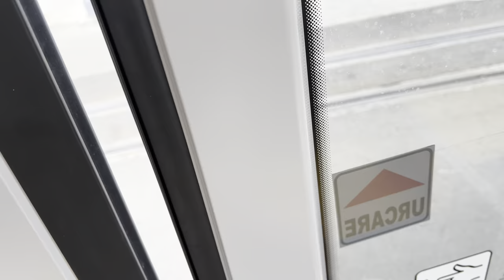[4K 60fps HDR]CTP Iași-Bozankaya Trams on the new Line 3 between South Tătărași & Dancu Terminal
•Tramvaie Bozankaya pe noua Linie 3 între Tătărași Sud și Terminalul Dancu.